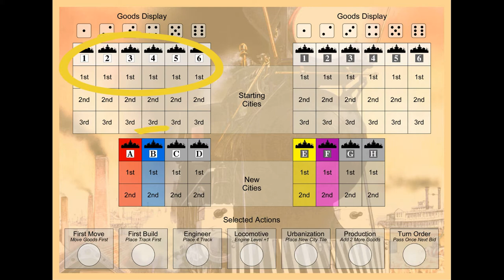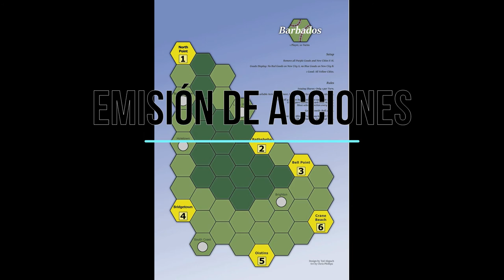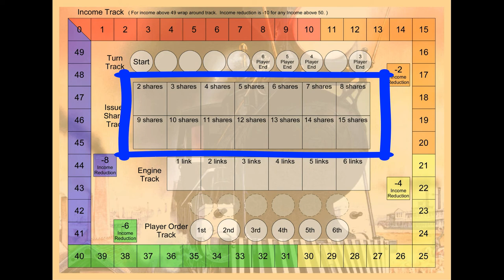Videotutorial: Barbados, mapa para jugar solitario Age of Steam ᴴᴰ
Video tutorial de este mapa para Age of Steam, juego solitario.
Mapa y reglas liberadas por autor.

Tema: empresarios ferrocarrileros.
Mecánicas: subastas, construcción de tramos, traslado de productos, manejo de dinero
Autor: Martin Wallace
Otros juegos del mismo autor: Automobile, Príncipes del Renacimiento, Age of Steam, Brass